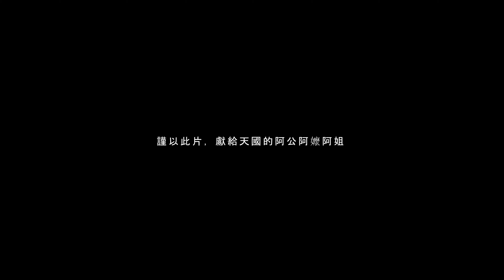格蘭童話S1 - 02 七武海下水無一生還? 水裡有鬼大揭秘!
格蘭童話S1第2集新鮮出爐了，文章和影片是沒有任何關係，卻有莫大的千絲萬縷。文字是用來騙人，影像是用來騙自己。

幾年前，格蘭翻山越嶺，飄洋過海，找了一位心理治療師。

格蘭告訴治療師，心情鬱悶總是想死，天天總是和心裡的自己聊天，精神分裂了嗎？

治療師說沒關係，一步一步慢慢來，先講講家裡的背景，因為很多心理創傷是從原生家庭延伸。

治療了幾次，話題又回到了老問題：“那是精神病嗎？”

治療師笑著說，你看起來很聰明。

精神病患者有那個不是聰明過人的？

無論是在那個年代，尋找心理治療，總是會被認為「不正常」。

其實，不正常的人，都不會去尋找心理治療的。不信的話，可以找一找那隱居鋼骨森林的心理治療師，你就知道自己正常不正常。

世界上每個人都有問題，當你成為人類，就有問題。

疫情之下，夢想沒了，生活沒了，家庭沒了，事業沒了，車子沒了，房子沒了，金錢沒了，就連健康也沒了，但這些沒了通通不是問題。地球沒了，那就真的一切都沒了。

自此，格蘭再也沒有尋找心理治療。

人人都能建立專業的設計，簡單上手，完全免費。
走過、路過，別錯過
趕緊訂閱Sangui family Youtube頻道，收獲更多更精彩的故事。